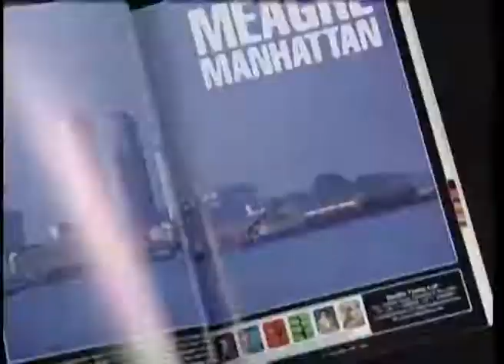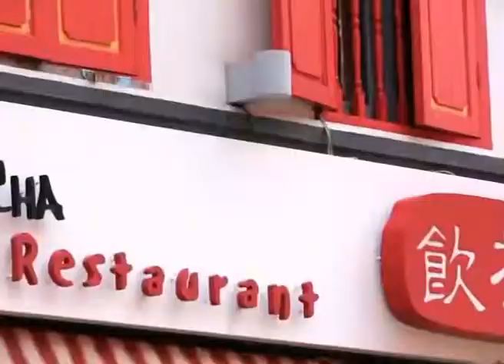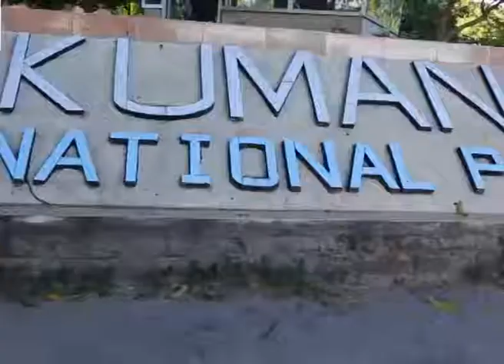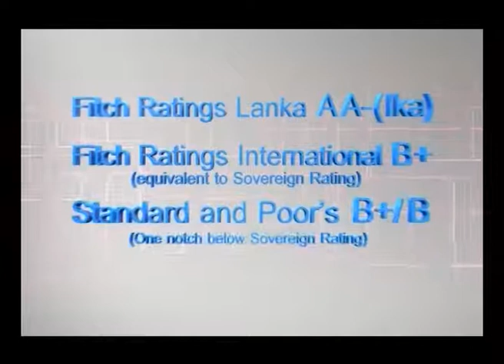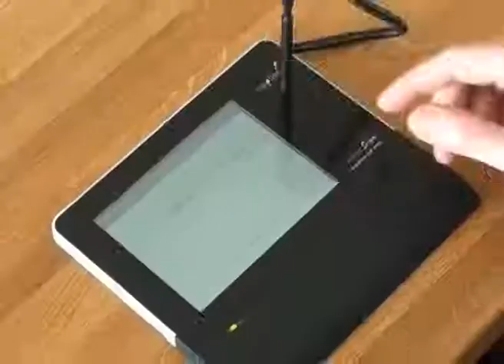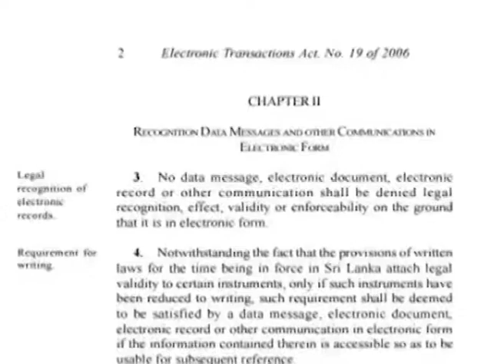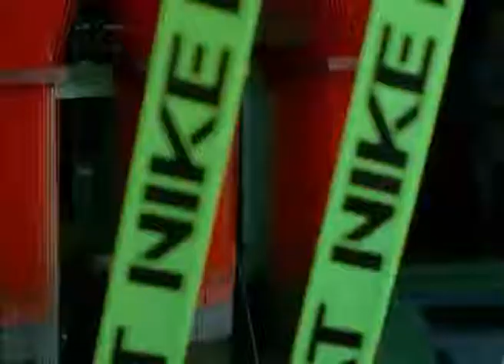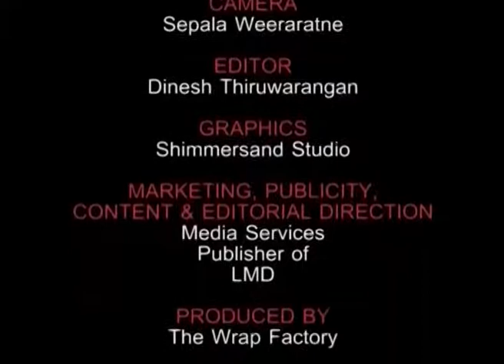Hospitality Industry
HOSPITALITY SECTOR
Manesh Fernando in the hot seat